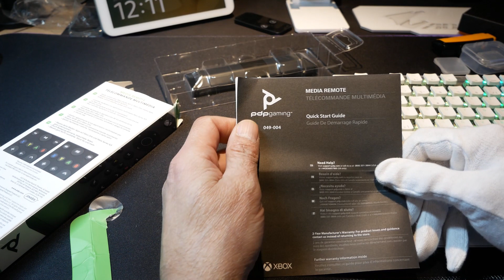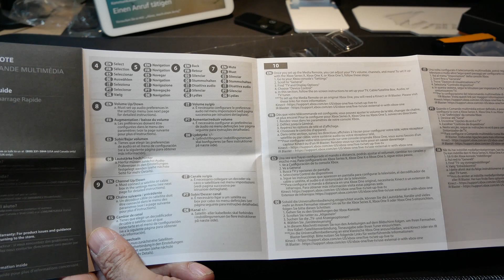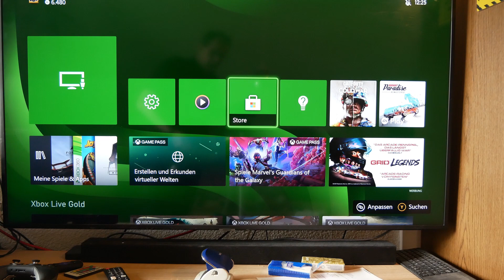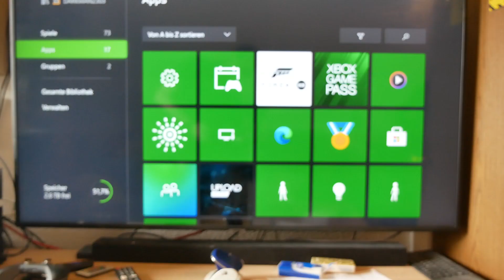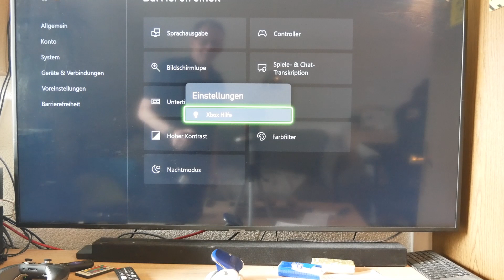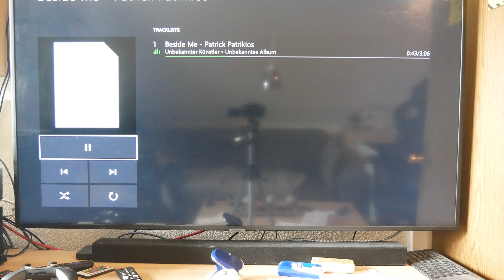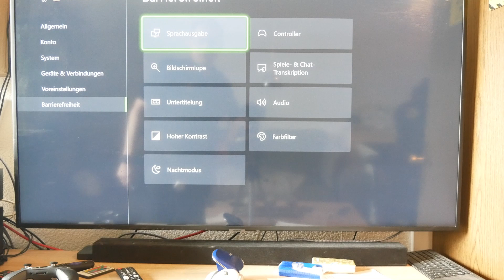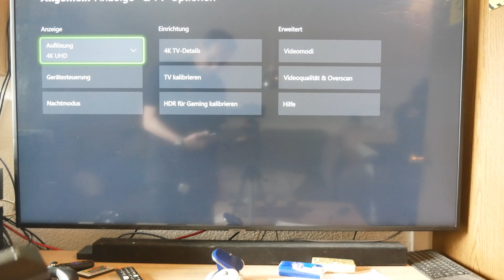Media Fernbedienung für Xbox One + Series X review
Media-Fernbedienung für Xbox One und Series X
Unkomplizierte Navigation durch die Apps deiner Xbox One oder Xbox Series x|s Tasten mit bewegungsgesteuerter Hintergrundbeleuchtung unkomplizierte Lautstärkeregelung, einfaches ein- und ausschalten und

🔵"X"Fernbedienung für Xbox
🔵"X" Silikon-Schutzhülle
Besucht doch mal uns auf:

🔵 Mein Haupt-Systeme
Kategorie
Wissenschaft & Technik
Lizenz
Standard-YouTube-Lizenz